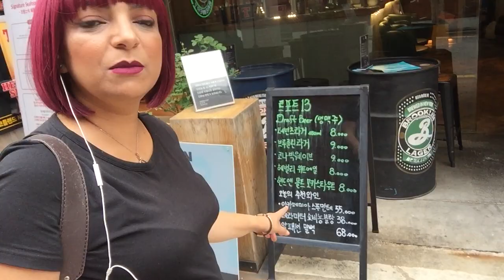غانغنام_جولة سريعة في شارع جانجنام بسيول منطقة شينسا _ sinsaGangnam#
la corée du sud : promenade à gangnam sinsaكوريا الجنوبية:_جولة_في_جانجنام_منطقة_شينسا